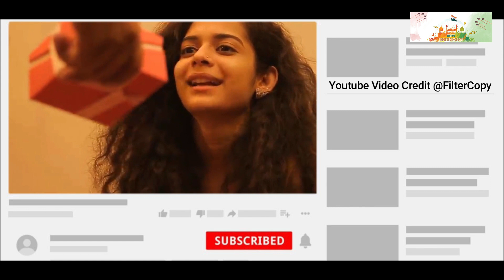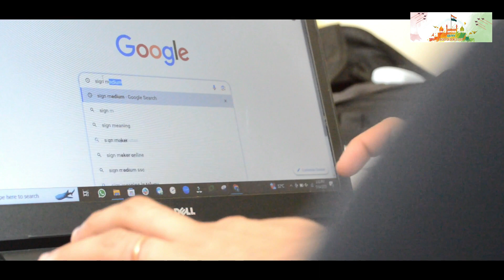Communication Solutions for Both Hearing and Deaf Audiences | Indian Sign Language